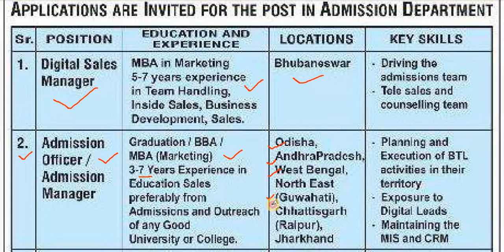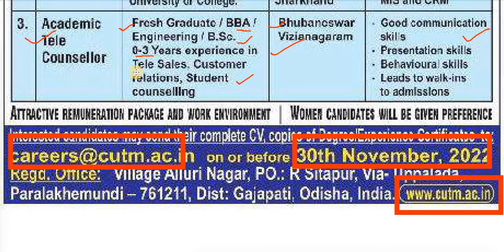CUTM ରେ ନିଯୁକ୍ତି ସୁଯୋଗ || Nov-2022 || ଓଡିଶା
Job Description
Name-of-the-Post: DSM/AO/ATC
Qualification: Graduation/MBA
Last-date: 30th-Nov-2022

Hello ,

The main object of this Channel to provide job Updates in odia Language .We are providing you  to all Walk-in- interview, latest Govt and Private job Notification, like SSC, OSSC,OSSSC, RAILWAY, CRPF, Odisha Police , BSF, ARMY, NAVY, Clerk, STENOGRAPHER, TEACHER, UPSC, JOB, IBPS JOB etc..

Thank You for coming here and watching this video. This small help will motivate and encourage us to work harder and we will provide  more interesting videos related to the latest jobs  , We also request you to please go through the official notifications, verify the authenticity of the jobs and apply on your own risk.

:: GENUINEJOB UPDATE::
                 All THE BEST